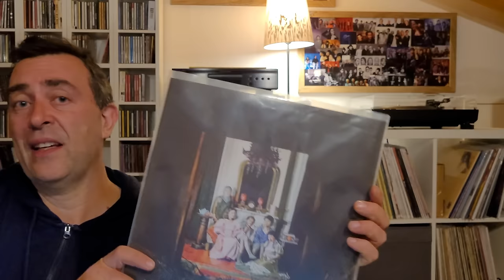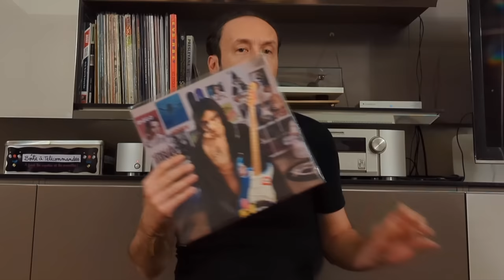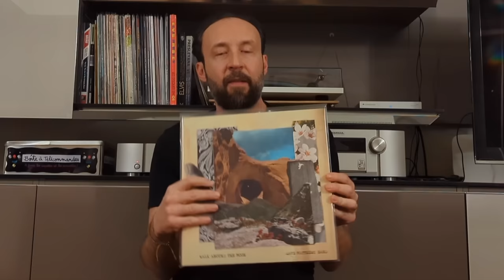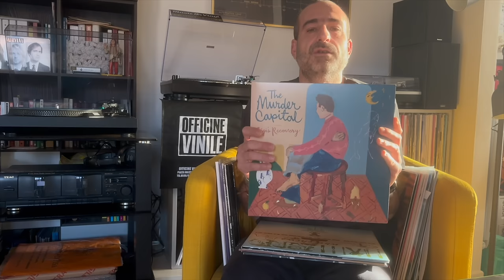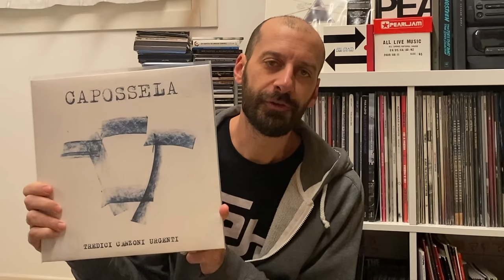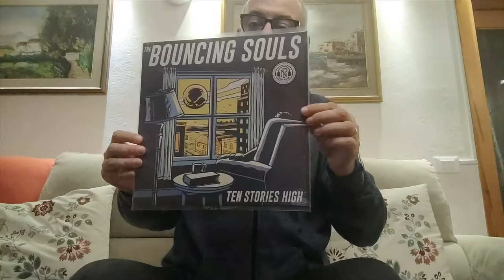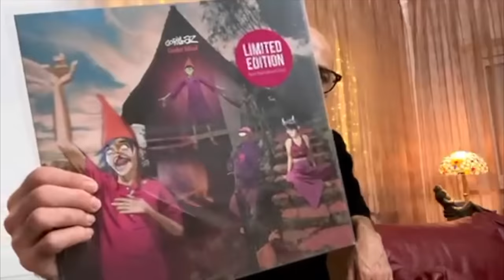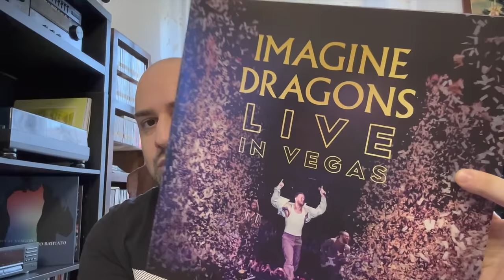TOP 10 COMMUNITY 2023 ► I vostri album preferiti del 2023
È finalmente arrivato il momento delle TOP 10 della Community: i vostri dischi preferiti!
👇 CONTINUA SOTTO 👇

L'ultimo video dell'anno è fatto da voi e dedicato a voi. Ecco la carrellata delle vostre TOP 10 con i vostri dischi preferiti del 2023.

Per supportare il Canale puoi acquistarli qui

✅ I MIEI DISCHI DEL 2022
✅ I MIEI VINILI e CD
✅ LE MIE CASSETTE
✅ IL MIO SETUP AUDIO/VIDEO
✅ LE MIE CUFFIE
✅ LE MIE T-SHIRT